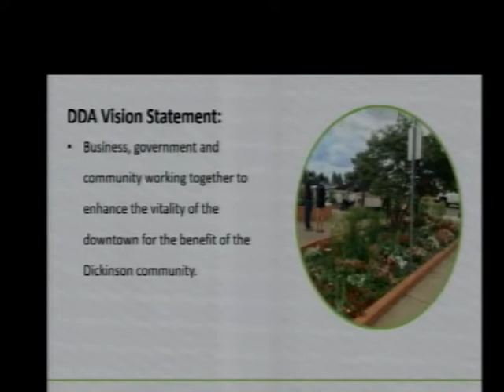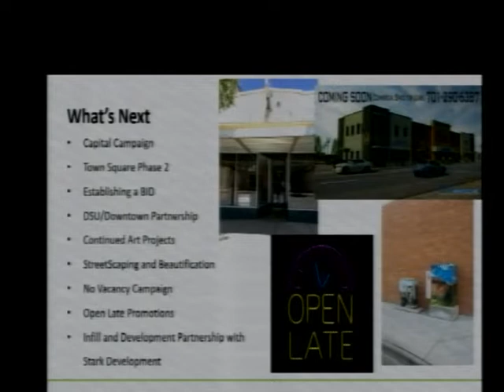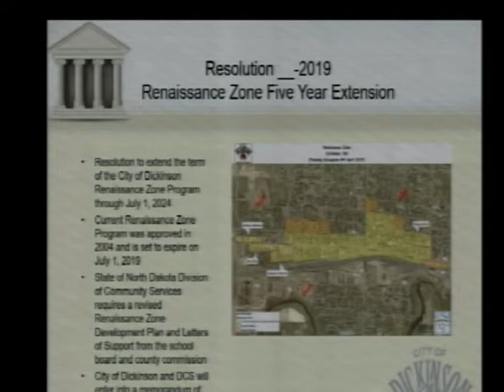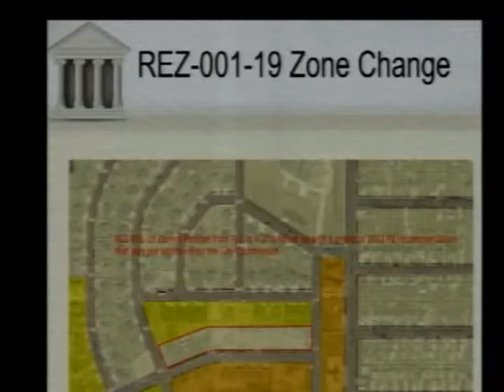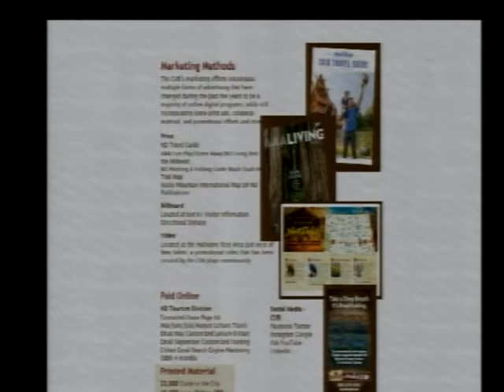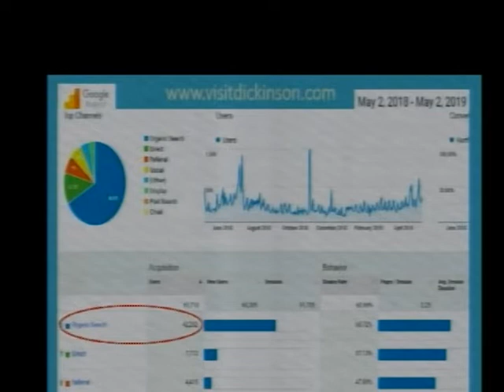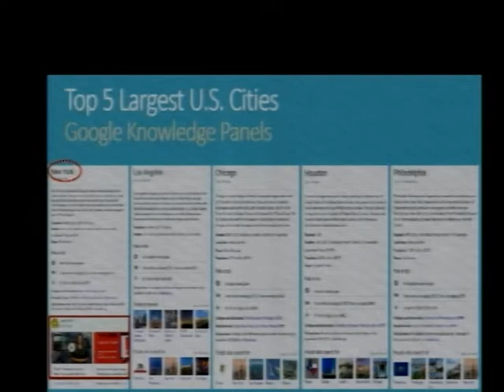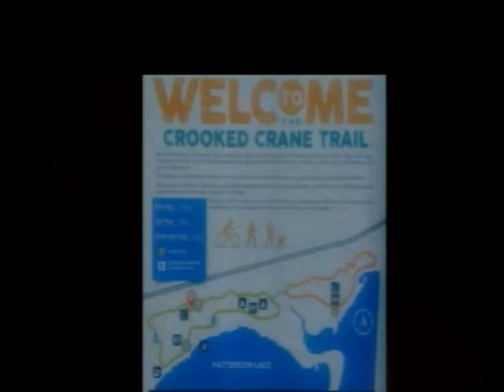City Commission Meeting - May 7, 2019